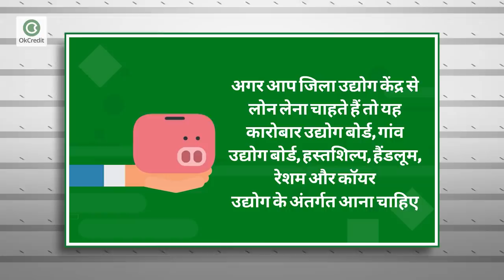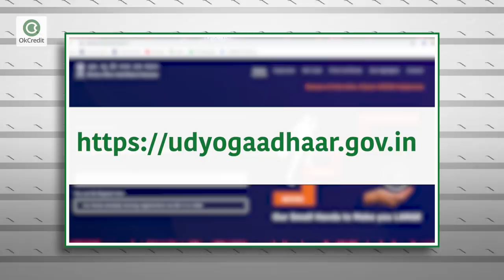रोज़गार के लिए ऐसे मिलेगा जिला उद्योग केंद्र से लोन | MSME Loan | District Industries Center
अगर आप भी अपना रोजगार शुरू करना चाहते हैं और उसमें लगने वाली पूंजी के लिए सरकार से लोन लेना चाहते हैं तो आप अपने जिला उद्योग केंद्र यानी District Industries Center से लोन ले सकते हैं. इस लोन योजना का उद्देश्य कस्बाई और ग्रामीण इलाके में छोटे उद्योगों को बढ़ावा देना है. लोन के लिए वीडियो को अंत तक देखें और हमारे चैनल से जुड़े सभी अपडेट पाने के लिए वीडियो को लाइक और सब्सक्राइब जरूर करें साथ ही घंटी को दबाना ना भूलें.